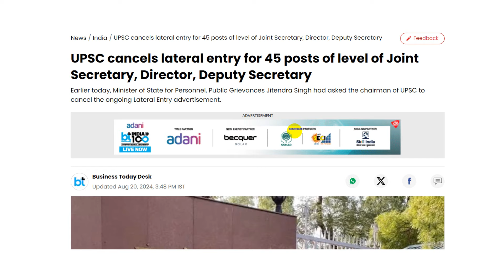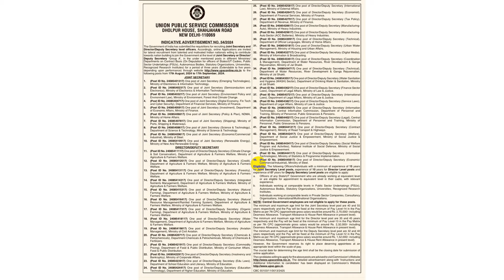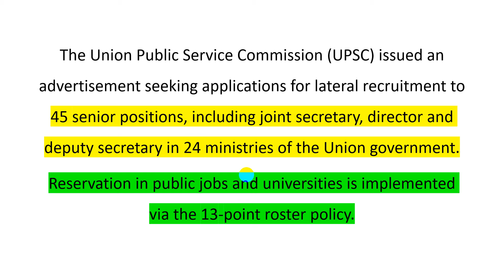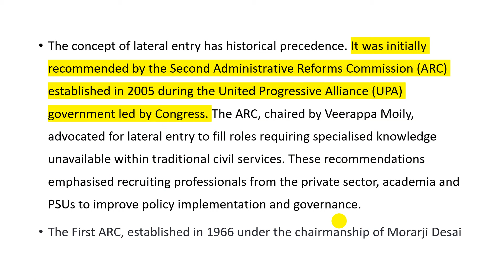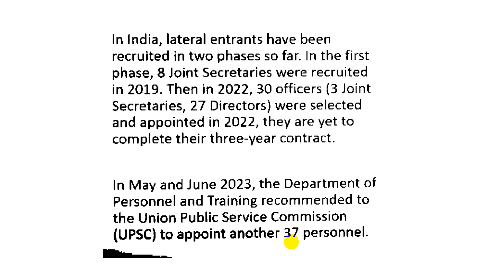Lateral Entry Notification cancelled by UPSC | By Ram Soni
500 most important topics will be covered at here.